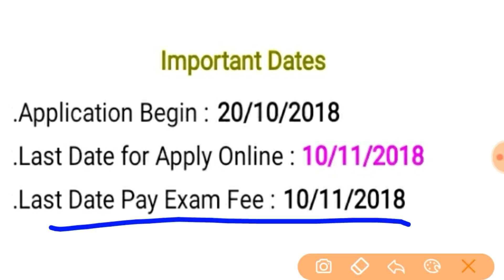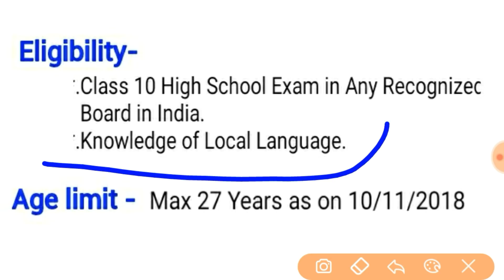IB Recruitment, IB में निकली बम्पर भर्ती, 1054 पदों पर भर्ती, IB Recruitment 2018, IB New GovJob